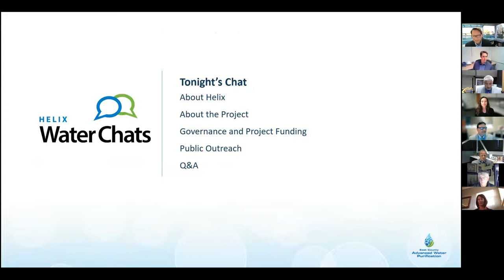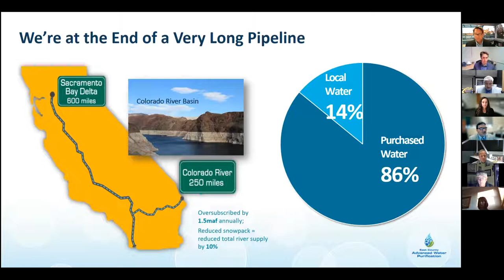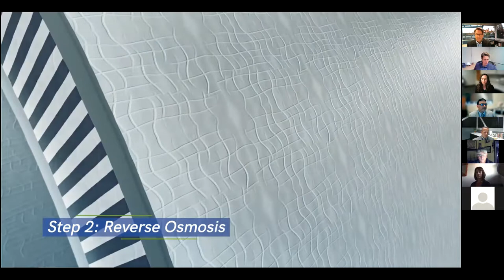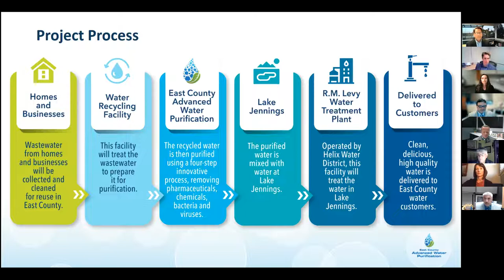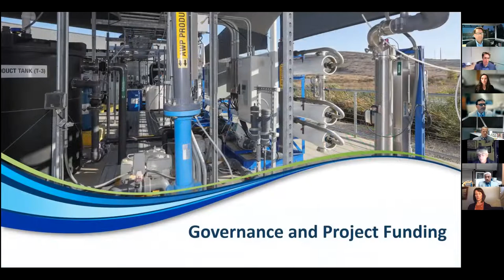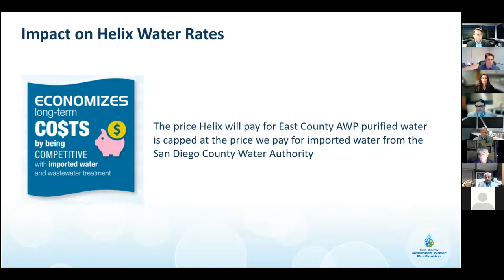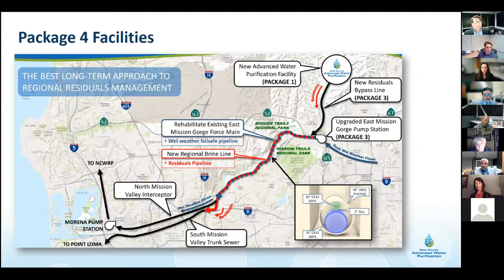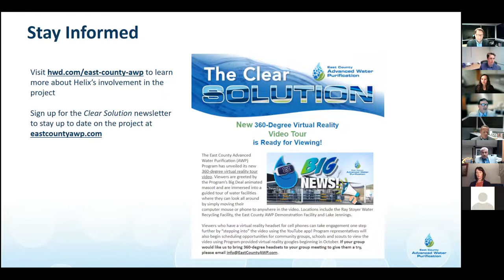East County Advanced Water Purification - Helix Water Chats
Watch our Helix Water Chats about East County Advanced Water Purification. We will take you through a deep dive explaining our work with East County AWP. The project will use proven, state-of-the-art technology to purify recycled water and provide up to 30% of east county’s water supply. The project is a collaboration between Padre Dam Municipal Water District, City of El Cajon, County of San Diego and Helix Water District and is scheduled to go online in 2025. The presentation explores:

– Advanced water purification (AWP)
– How this project will work
– The benefits it will provide for east county